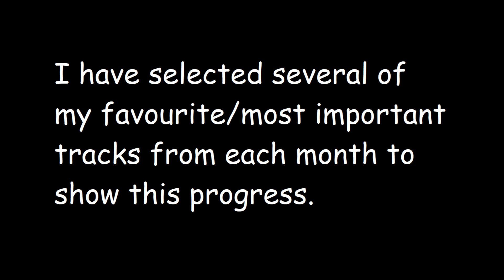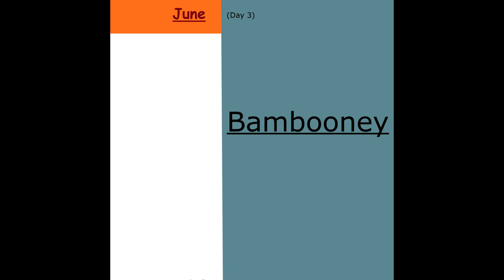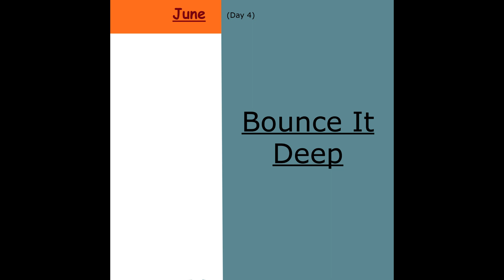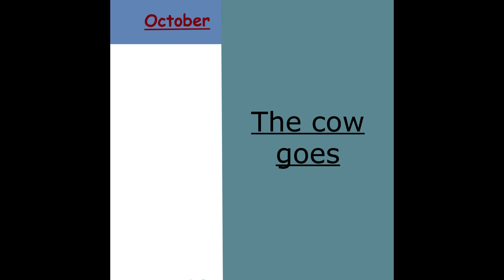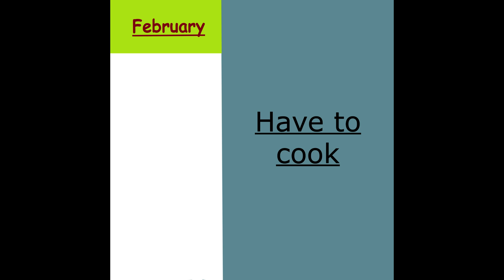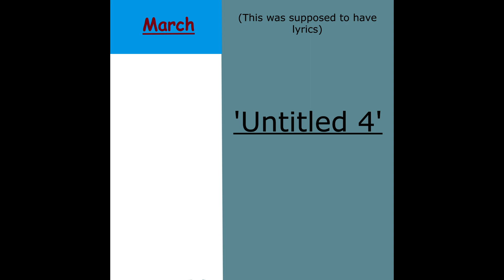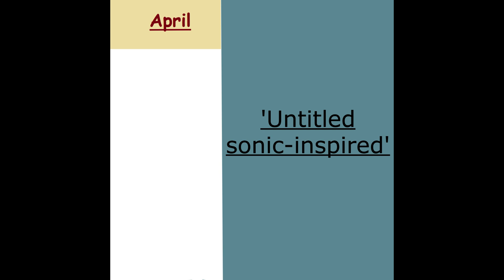I spent 1 year in FL studio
*Try to go one day without using orchestra hit challenge* (impossible)

June-  00:21
July-  4:00
August-  5:56
September-  7:40
October-  8:52
November-  10:02
December-  11:24
January-   15:47
February-   17:40
March-  19:27
April-  21:45
May-  22:58